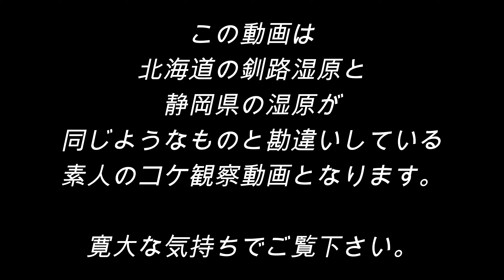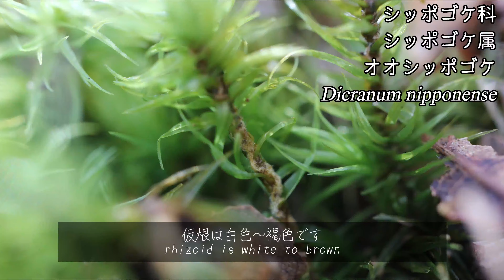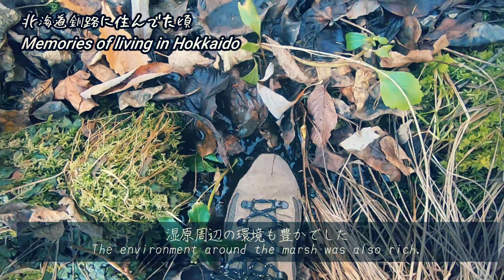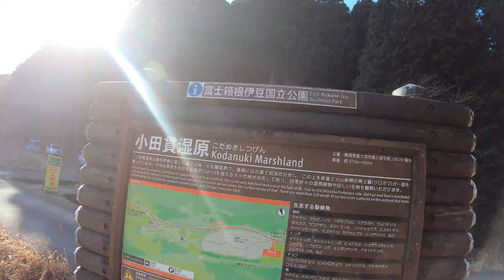【4K】湿原のことを知らない素人が湿原でコケ観察をした件 Amateur who does not know about the marsh observes moss in the marsh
ご無沙汰していました！約2か月振りの動画公開
今回は田貫湖湿原でコケ観察をした動画となります。
湿原＝ミズゴケ湿原と思い、ミズゴケが観察できたらなあと
軽い気持ちでいったところイメージと違う。。。
環境に関する勉強不足が浮き彫りになった観察でした。
0：26　ヒメタチゴケ
1：00　オオシッポゴケ
3：28　サナダゴケの仲間Plagiothecium
4：08　オオアオシノブゴケ 1回目
5：02　エゾスナゴケ
5：16　ハイゴケ
5：42　オオアオシノブゴケ 2回目